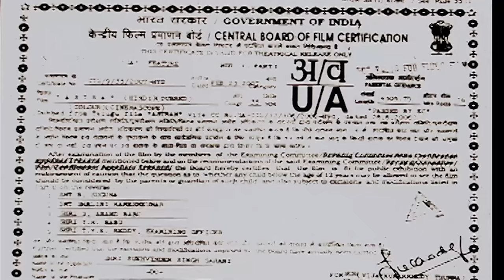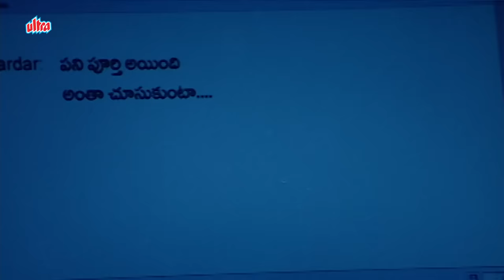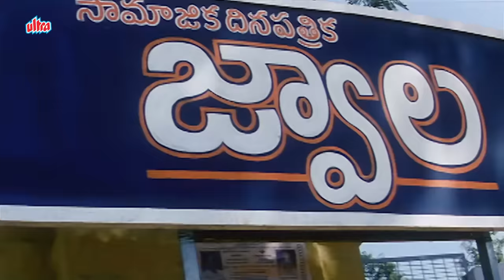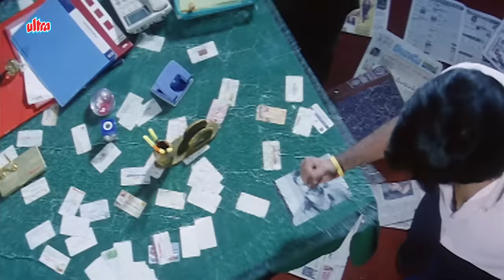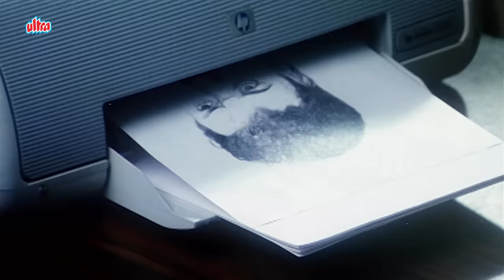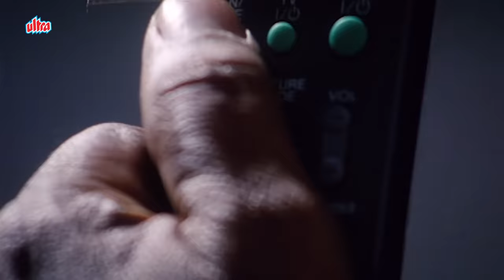ASTRA: The Weapon | Vishnu Manchu's Blockbuster HINDI DUBBED Movie | Anushka Shetty, Jackie Shroff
Watch Vishnu Manchu's Blockbuster Hindi Dubbed Action Movie ASTRA: The Weapon co-starring Anushka Shetty, Jackie Shroff and Rahul Dev.

Cast: Vishnu Manchu, Anushka Shetty, Jackie Shroff, Rahul Dev, Sarath Babu, Sumalatha and Paruchuri Venkateswara Rao

Plot:
The story of an honest and strict IPS officer who wants to bring all criminals to justice and wishes to purge the country completely of terrorism, since his family was also once a victim of a terrorist attack.